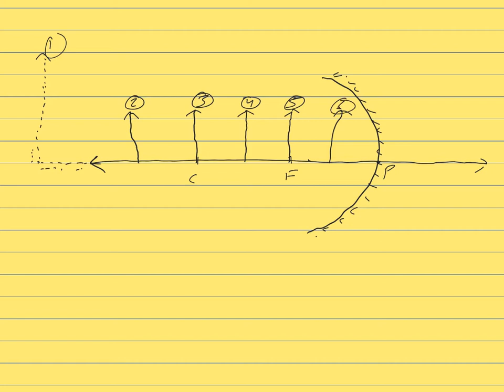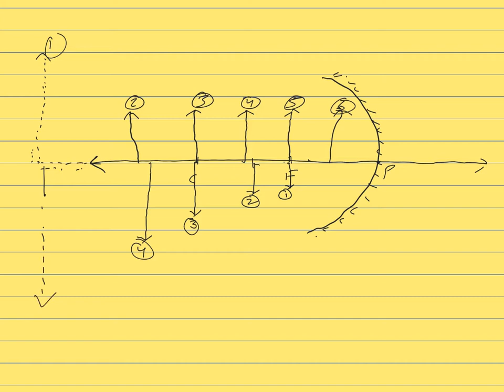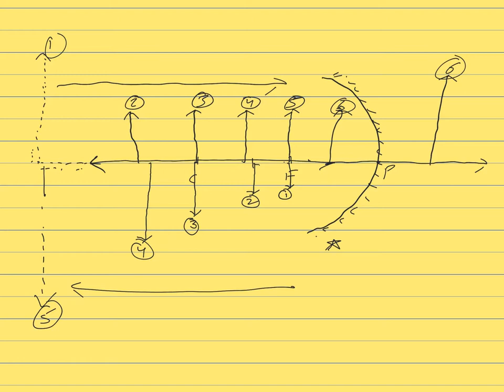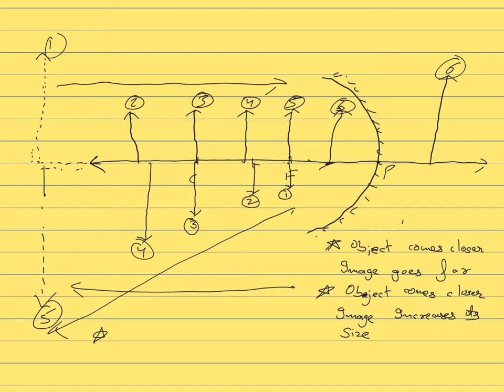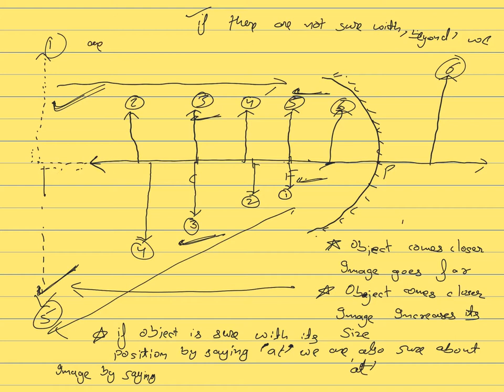X Reflection of Light-2a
Basics of Spherical mirror & Ray Diagram